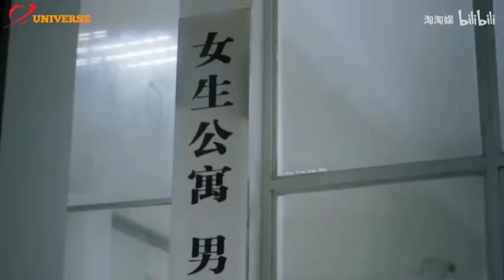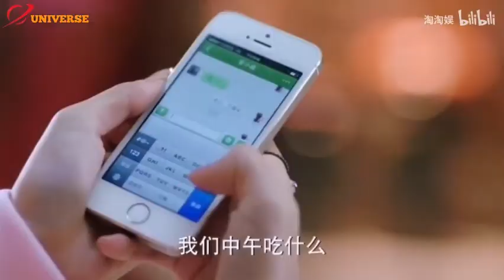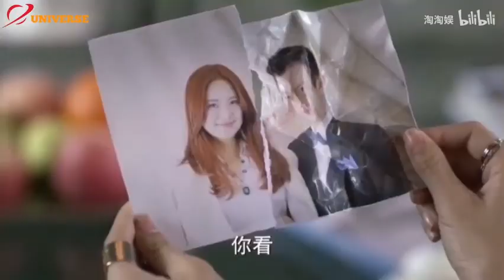Miss Dong 懂小姐 [Long Cut]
English sub: Cheng Yi's Universe
Source: Bilibili